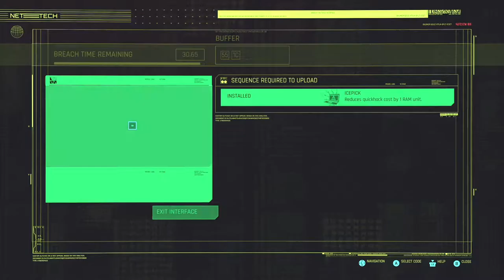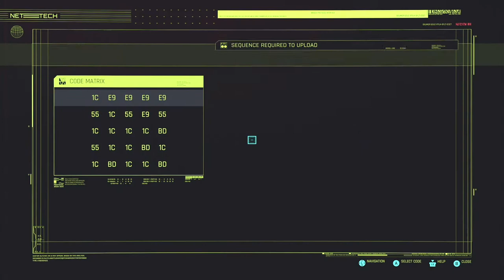Cyberpunk 2077 Series, Episode 20: TIME FOR SIDE MISSIONS ONCE AGAIN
Now that I've realized I have basically no money anymore, I run multiple side missions and gig jobs to restore my financials, and at the same time eliminate a substantial amount of criminals, mainly Tyger Claws. Ironic, given it's me, a Tiger.